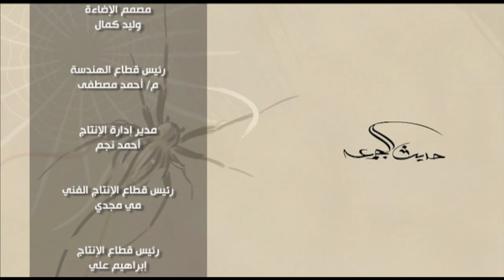حديث الجمعة | علي جمعة يتحدث عن ظهور إمام عادل بين الناس كما أخبرنا الرسول | كاملة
حديث الجمعة |  الدكتور علي جمعة يتحدث عن ظهور إمام عادل بين الناس كما أخبرنا الرسول صلى الله عليه وسلم | 26 يناير 2018